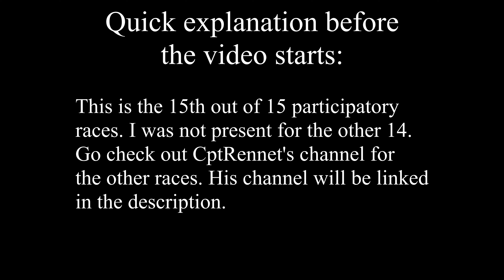Cliff Races S1E15 | World of Tanks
Iron is now doing gold for these races, which means that there are also races to see who will be in the final race for the gold. This is the 15th race of those, and I was not present for the other 14. I apologize.